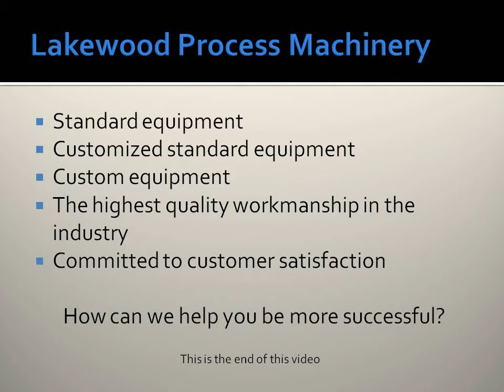Lakewood Process Machinery Flow Divider Belt with Dual Lane Volume Filler